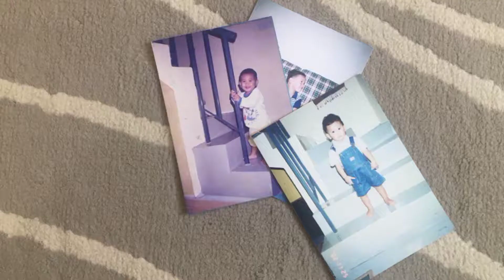THIS IS ME - 280473 :)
A202 SCCT 1063 (A)
THIS IS ME BY : MUHAMMAD SYAZWAN AKMAL B MOHD SUBHI
Annyeong-haseyo !
Nike just do Adidas no limit , lets take a look for a minute .